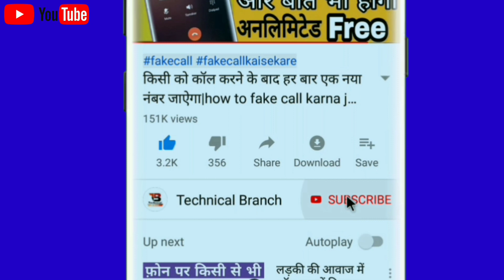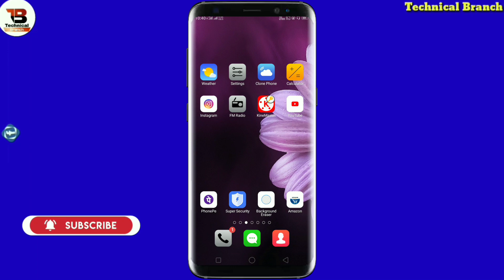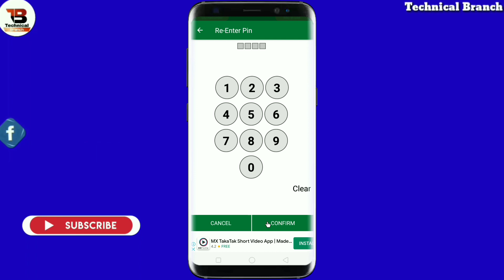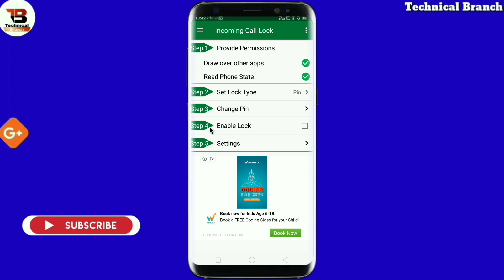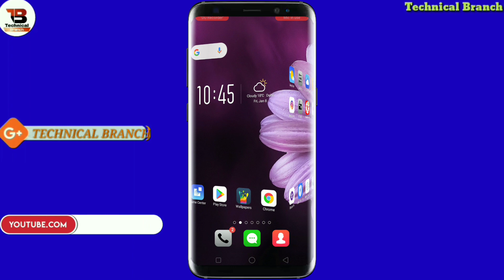गर्लफ्रैंड की कॉल आएगी तो लॉक लग जायेगा | Incoming call par lock kaise lagaye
TECHNICAL BRANCH

Sawaagat hai aap sabhi ka humare aur aapke Channel Technical Branch me dosto is video me bataya hu ki Kisi ka bhi call aayega to aapke screen par lock lag jayega video pasand aayegi video pasand aaye to channel ko subscribe jarur kijiyega like share comment bhi Kar dijiyega dosto

                       𝘍𝘰𝘭𝘭𝘰𝘸 𝘰𝘯

About:-TECHNICAL BRANCH is a YouTube Channel Where you will find ko
Technological Video in Hindi  New Video is posted Everyday About letest app:)